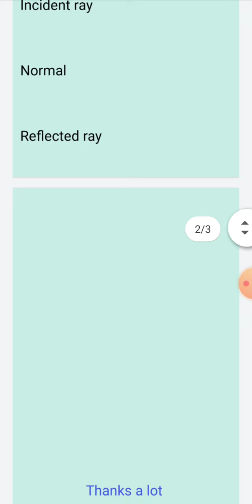Class 10th Physics😍Chapter 10 Light Reflection & Refraction Science2022 #100%marks✌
For full marks in Science you can access our pdf free of cost through our Instagram or fb page

Brainiacs Institute